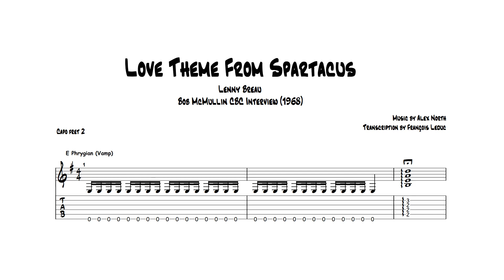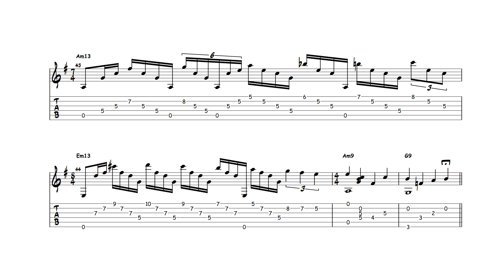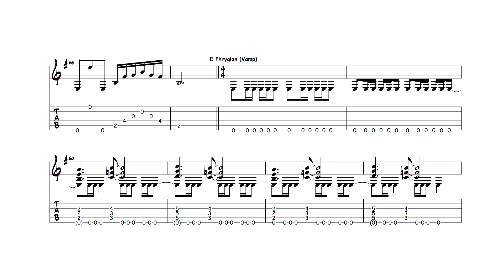Love Theme From Spartacus - Lenny Breau (Transcription)